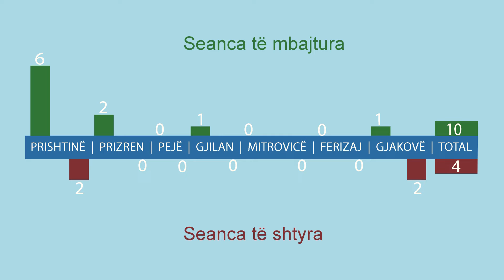Rubrika e monitorimit të rasteve të korrupsionit (8 – 12 korrik 2019)